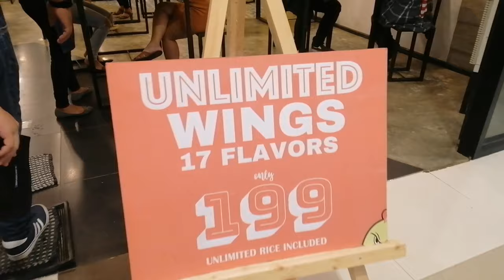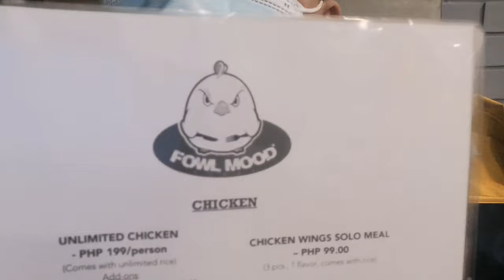KULAFU BOYS MEET DURING GCQ | THEREZA MED VLOGS | PHYDIOPATCHO | DONSKIETV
KULAFU boys Thereza Med Vlogs, PhydioPatcho and me at SM City Cebu on GCQ days... Food Trip and Chit chat anything under the sun

Come and join us as we meet again for a long quarantine months of staying Home.